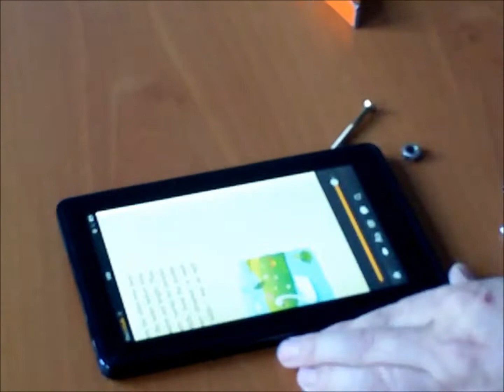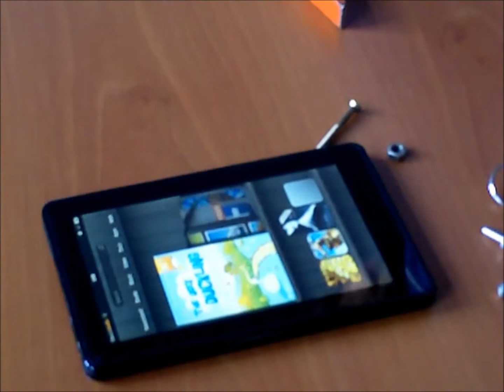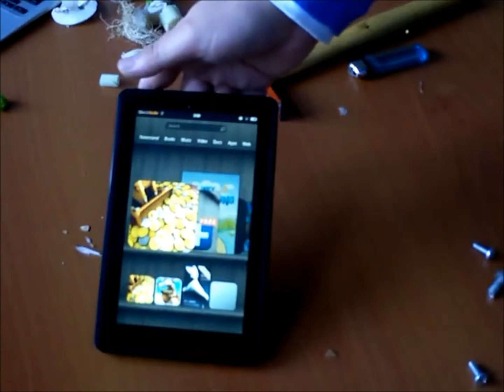IPG vs. Hammer & Knife Torture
Some companies may try to sell you screen protectors that come in multiple packs of 5, 10, 15, 20...or whatever. This just says a lot about their protectors - it's disposable. With these protectors, you only have one shot for installation, and if you mess up, the screen protector is ruined. Most of these protectors are made from weak plastic that doesn't really offer real protection. They get scratched and the marks visibly stay on there, leaving your screen looking like it has scratches. Some crack, produce air-bubbles, or change clarity over time.
IPG is the next generation of film protectors. Film originally designed for the U.S Air Force and NASA to protect head lights and windows of the fighter planes and space shuttle from birds and chondrite (small meteorites). IPG offers true scratch protection. Just try scratching it with your keys. Also IPG''s "self-healing" technology prevents scratch marks from staying on the film's surface, keeping its glossy and new look. Now that's real scratch protection!
Got some lint caught underneath or improperly aligned the screen protector during installation? While other screen protectors become ruined because of this, Invisible Phone Guard is removable, washable, and re-applicable during installation. IPG provides maximum scratch protection like no other. Do not confuse IPG with other screen protectors or knock-offs. There is only one IPG!!!